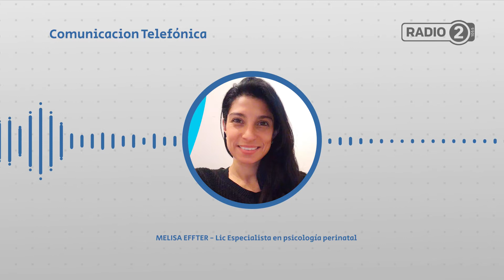La salud mental de las madres es necesaria para el desarrollo y crecimiento de los hijos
¡Saludarte en Radio 2 Jujuy! 😀
👉 10º temporada del programa de salud, ganador del Martín Fierro Federal como Mejor Programa de Radio de Temas Médicos 👏 Te esperamos todas las semanas desde las 15 hs